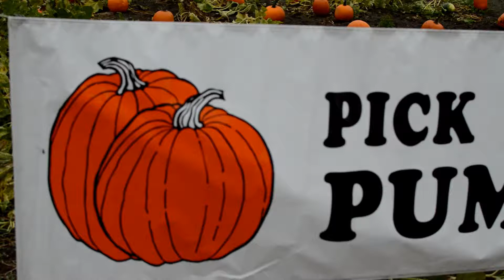Adrian Orchards Harvest Fest 2019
Harvest Fest was a nice weekend for Adrian Orchards